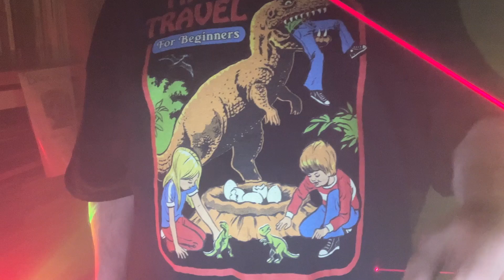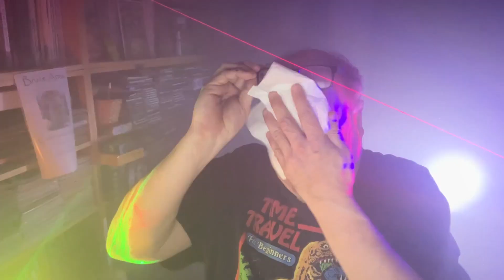FILTHY BLUES #5 : "Hot Nuts," "You Stole My Cherry," "P*ssy! My Girl's P*ssy"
Another Hard, Lonely Week Working at A Job To Get Paid, So's You Can Go Out On Friday Night Hunting Down a Little STRANGE For The Night, Or The Weekend, Depending on How Copacetic The Relations.
But There Ain't No Guarantee!
Another Weekend Drunk And Alone, Listening To Jazz & Blues On The All-Night Radio Station, Flipping Playing Cards From A Worn Deck, Feeling That Manly Itch...
FILTHY BLUES # 5!
First Track In Our Little Trilogy Of Titillation Comes From The Lusty GEORGIA WHITE, Whose "Hot Nuts (Get 'Em From The Peanut Man)" Tells In No Uncertain Terms What Is Most Definitely Foremost In Her Mind!
Next, Lovely LIL JOHNSON Laments "You Stole My Cherry," And Wonders If She'll EVER Get It Back!
Finally, HARRY ROY & HIS BAT CLUB BOYS (HARRY ROY, IVOR MORETON, TOMMY VENN, ARTHUR CALKIN, BILL CURRIE) Throw Down A Rip-Snortin', Trim-Punishing Double-Entendre Sleazefest, "Pussy! My Girl's Pussy, Where, C'mon Now - He's Talking About Her Cat!
Yeah, Right!
Explore The Dirty Blues!
There Are Many Wonderful Compilations Available To Those Willing To Look!
Buy Several Of Them, Already!
Purchase Physical Media, Please!
PPMP!!
Closing In On Video # 300!
Be Cool.
Be Kind.
Be Surreal.